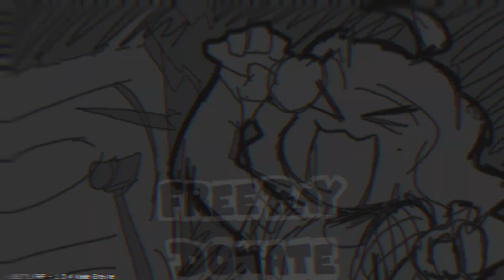PghLFilms Meets Sunday in Friday Night Funkin'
What's up guys, PghLFilms with another video here and TODAY!!! We are playing Friday Night Funkin' Vs Sunday. I was absolutely blown away in this mod. It's that good! Also, for Piggy Fans. I may have not been making Piggy videos, but I did not leave the community! I'll never will. Just like Baldi. I'm waiting for the Remastered Classic. I am still making RP Films. Enjoy the video. :)

Also, here's my response to what happened yesterday. I don't care! I'm just doing my thing. Say what you want, but your words won't affect me because it's not true.